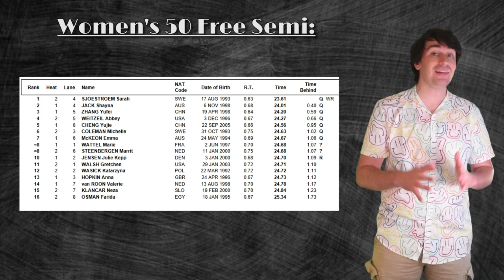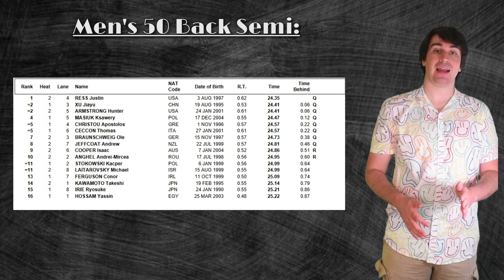FAST 50'S and WORLD RECORDS - Worlds Day 7